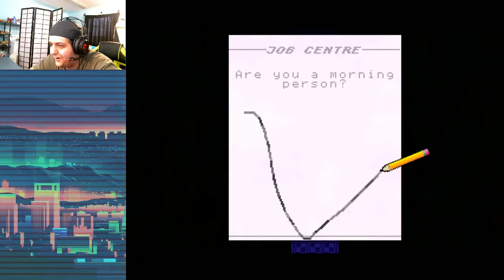An Otaku Plays Knuckle Sandwich ~ The Game Demo that Spiked Your Coffee!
In today's installment of "An Otaku Plays" Spario plays a demo for a game about cannibalism...